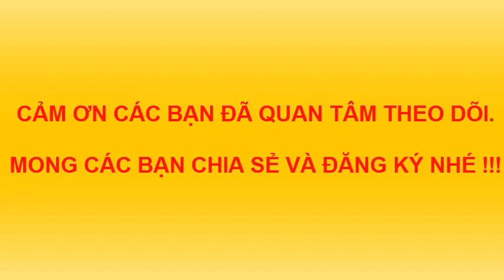CHÀO MỪNG NGÀY QUỐC TẾ PHỤ NỮ 8-3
Vẽ hình tượng